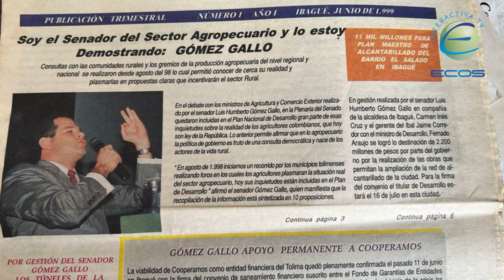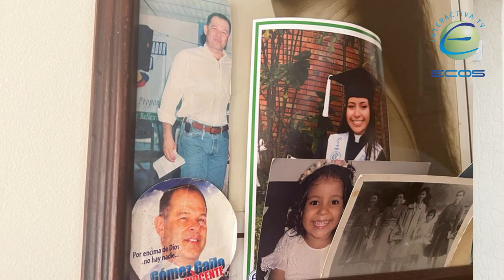El legado del ex presidente del Congreso, Luis Humberto Gómez Gallo (QEPD)